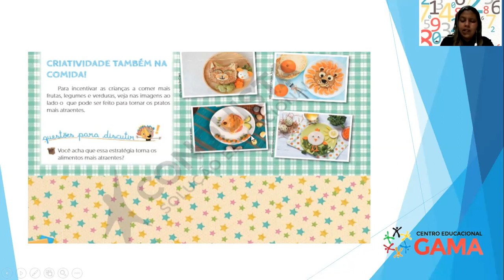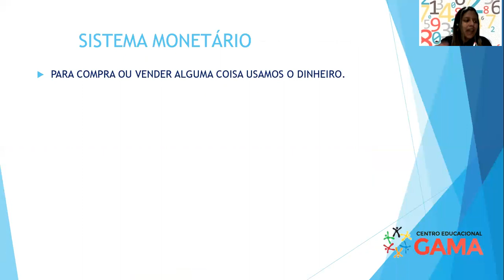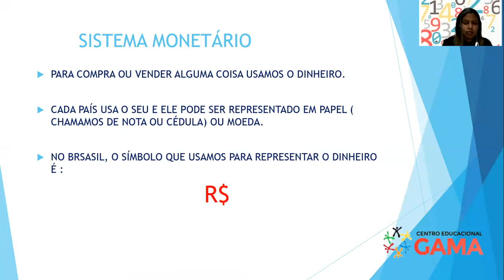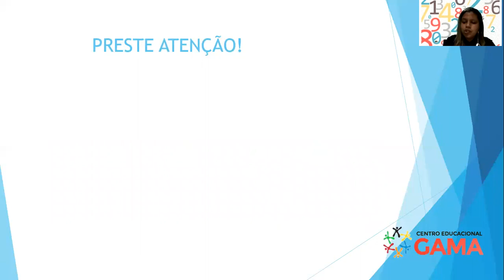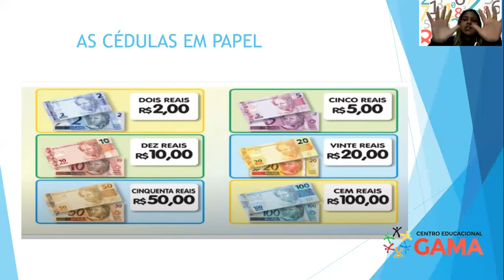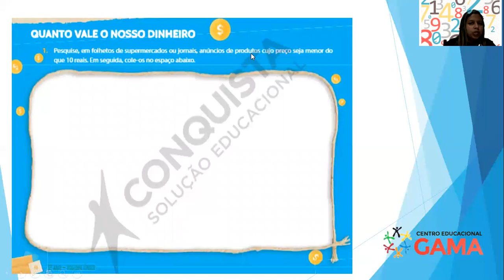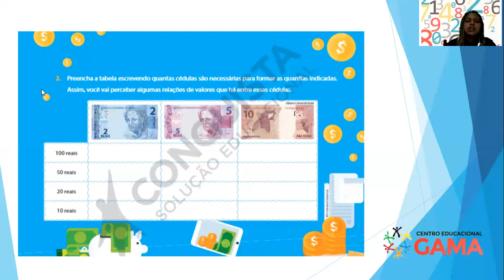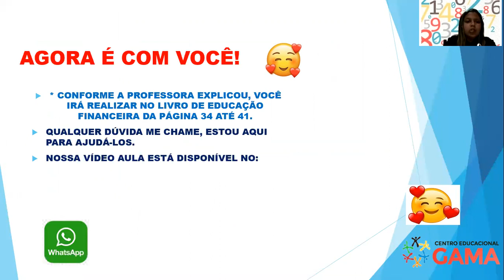3º ANO - EDUCAÇÃO FINANCEIRA (31/07) PROFª: PATRÍCIA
* CONFORME A PROFESSORA EXPLICOU, VOCÊ IRÁ REALIZAR NO LIVRO DE EDUCAÇÃO FINANCEIRA DA PÁGINA 34 ATÉ 41.